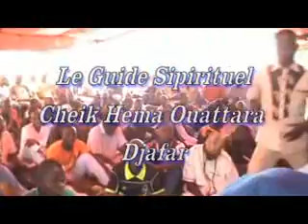TAFSIR 2018 Vol 33